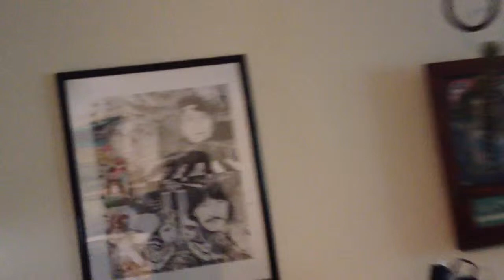Brian Murray artwork part one